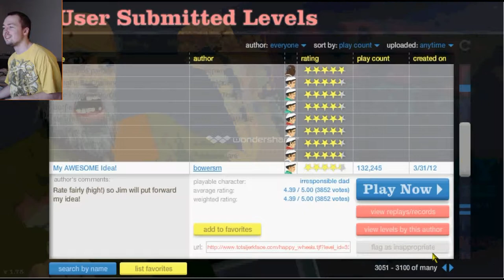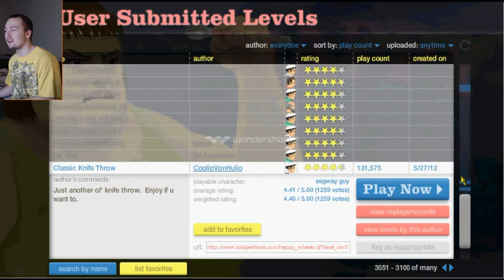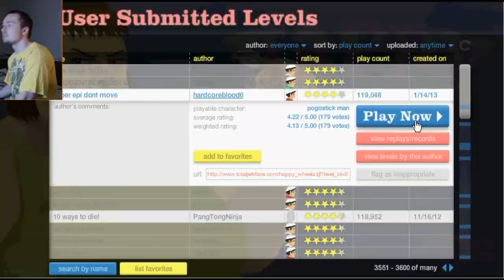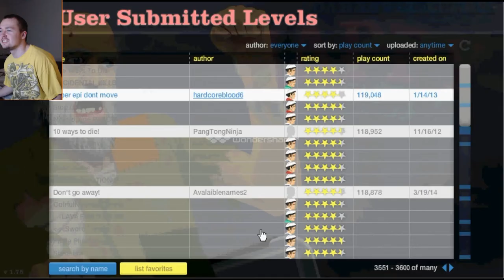Happy Wheels - HAPPY WARS (Ep.26)